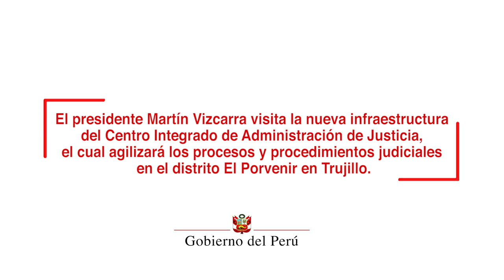Visita a la nueva infraestructura del Centro Integrado de Administración de Justicia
Durante la ceremonia de entrega de la infraestructura del Centro Integrado de Administración de Justicia del distrito El Porvenir, en Trujillo, el mandatario recalcó en la necesidad de fortalecer nuestra democracia, y tener una visión basada en la descentralización para brindar mejores servicios básicos a todos los peruanos.

El jefe de Estado agregó que los esfuerzos por mejorar la administración de justicia se vienen dando en todo el país, y fue enfático en afirmar que este Gobierno tampoco cejará en su lucha frontal contra el flagelo de la corrupción, compromiso que se honrará durante todo su mandato.